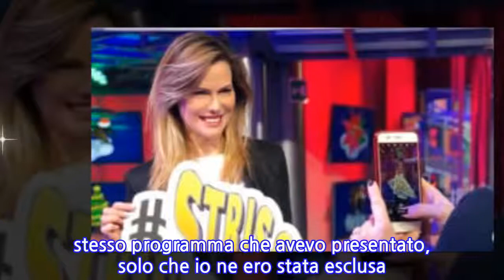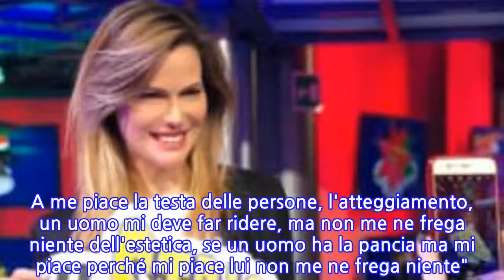Thais Wiggers: "Uscita da Striscia scioccata dal mondo della tv"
"Io e Melissa Satta siamo state una delle coppie più amate. E' banale ma verissimo dire che ho un ricordo bellissimo", così THAIS WIGGERS ai microfoni dei_ Lunatici_, su _Radio 2_, ricorda gli anni a Striscia la Notizia, la sua prima esperienza in televisione. Lontana dalle scene da qualche anno, l'ex velina ha anche rivelato di essere rimasta delusa dal mondo in cui si è affacciata subito dopo: "STRISCIA È UNA BOLLA FANTASTICA, se ti viene l'illusione che la televisione sia così, fatta di persone gentili, perbene, educate, che ti proteggano tutto il tempo, ti sbagli. Perché poi quando esci di lì ti accorgi che non è così".